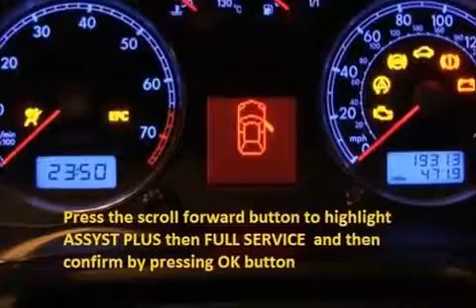NISSAN SUNNY B12 1986 01 1988 12 How to reset service light indicator